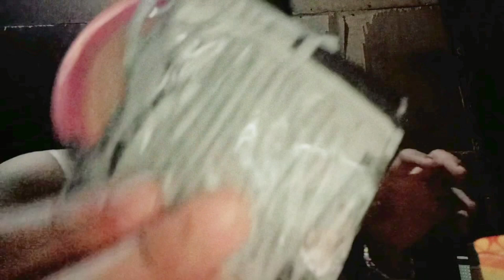VLOGMAS DAY 12! PART 2 OF MY CHRISTMAS GIFT HAUL!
I decided to start VLOGMAS but up to 12 VLOGMAS onlyyyy! (like 12 days of christmas!) so here's VLOGMAS day 12! Last vlogmas for this year! 🌟

What I did here is:
• Showed you the Christmas gifts I received!
• SO HAPPY TO GET MY FOOD/SNACKS CRAVINGS!

My 2023 VLOGMAS IN NOW ENDED! THANK YOU FOR EVERYONE WHO WATCHED MY VLOGMAS 2023 VIDEOS! I APPRECIATE YOU WITH ALL MY HEART! HAPPY NEW YEAR SA INYO! ✨❤️

Choose Love & Kindness today!

Love,
Eya Salamanca